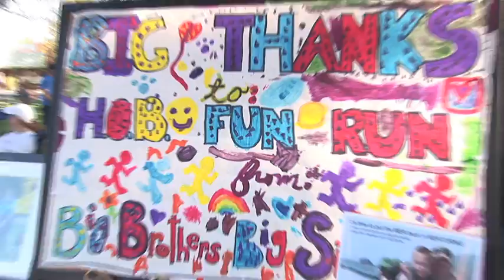Heritage Oaks Bank Fun Run 2012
Pacific Coast Professional Media covers the Heritage Oaks Bank Family Fun Day and Fun Run every year.  Here's a recap of 2012 in Paso Robles, CA. The Fun Run raises money for various charities in the San Luis Obispo county area. Alot of fun for all ages.